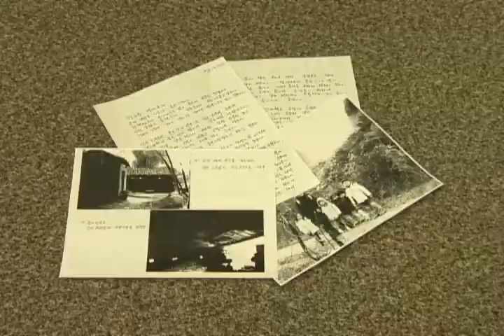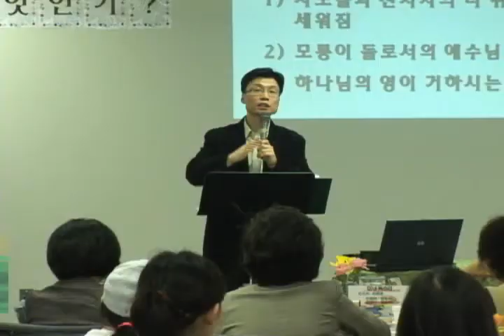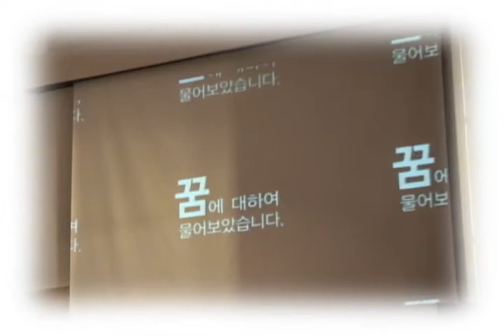2009 🇨🇦 되돌아보기 part 1 | 토론토영락교회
2009년을 돌아보며-1